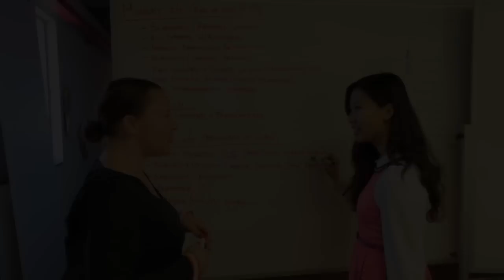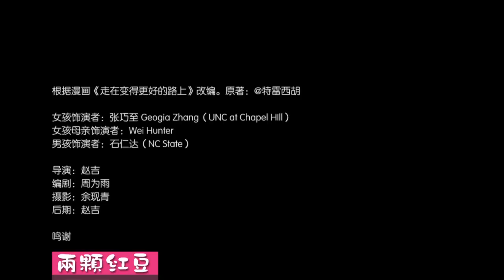To Meet the Mr. Better, Promo video for NC Chinese Speed Dating Show 2, 《遇见更好的你》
NC非诚勿扰是由美国北卡罗来纳州三校中国学生会和华人组织举办的生活交友类节目。它给留美单身青年提供了一个展现自我和认识生命中的另一半的平台。该节目由Story2Movie.com工作室制作。由两颗红豆网冠名播出，两颗红豆网是海外最活跃华人交友网站。

NC非诚勿扰官方网站
STORY2MOVIE工作室
原创视频，婚礼视频，媒体视频制作。